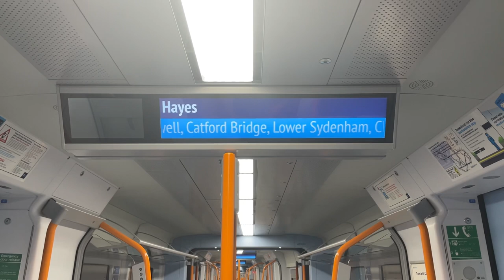Southeastern’s New City Beam Class 707 Trains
new city beam class 707’s are FINALLY HERE. you guys know how pumped i’ve been for this!

i’m sorry for the absence,  life is crazy as per usual. be back to regular videos don’t worry :)